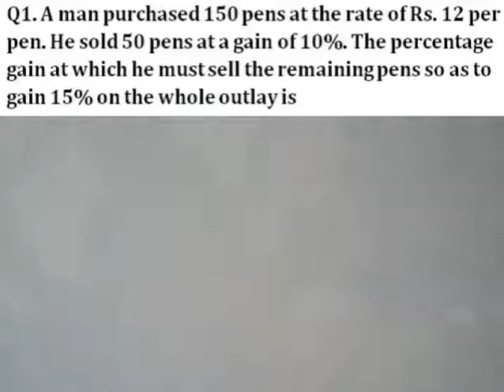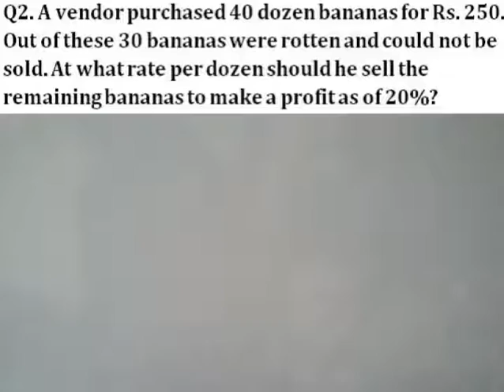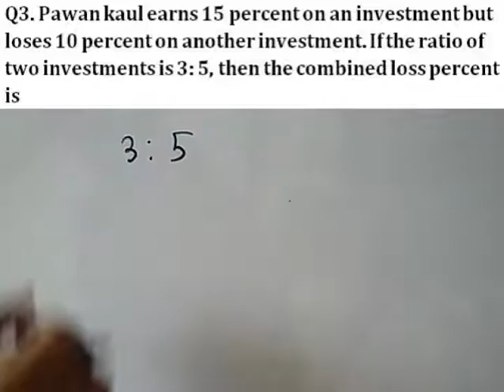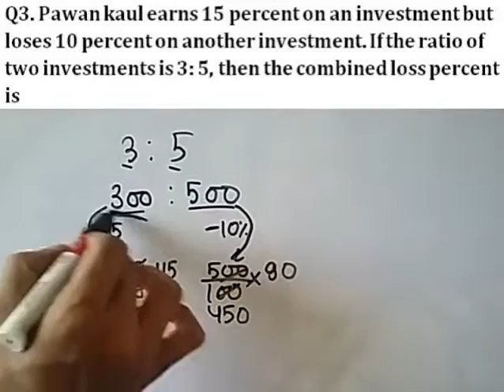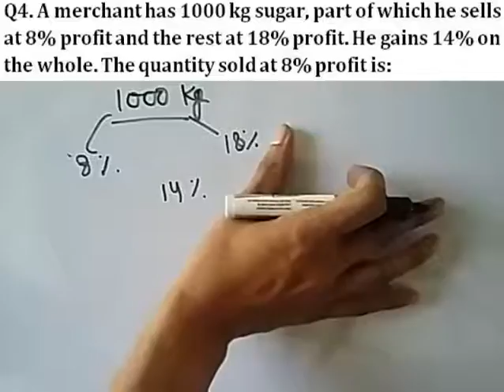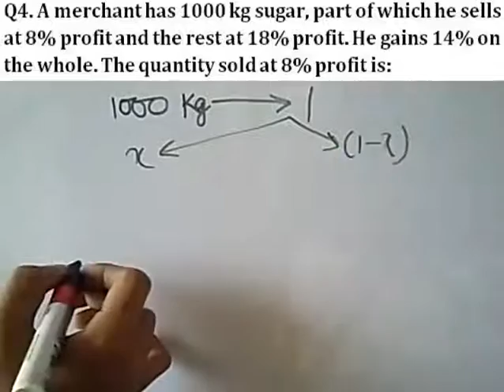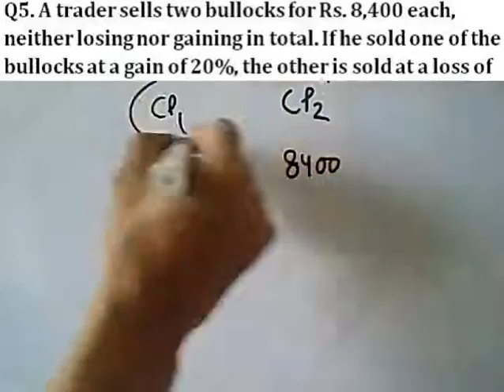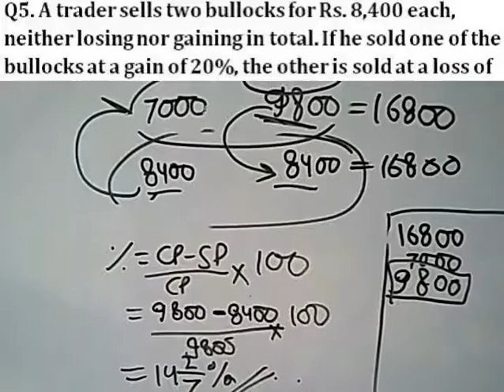Profit and Loss - 7 (Questions) SBI PO- 2017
Questions from the video:-

Q1. A man purchased 150 pens at the rate of Rs. 12 per pen. He sold 50 pens at a gain of 10%. The percentage gain at which he must sell the remaining pens so as to gain 15% on the whole outlay is
(a) 21.5%
(b) 20%
(d) 17.5%

Q2. A vendor purchased 40 dozen bananas for Rs. 250. Out of these 30 bananas were rotten and could not be sold. At what rate per dozen should he sell the remaining bananas to make a profit a of 20%?

Q3. Pawan kaul earns 15 percent on an investment but loses 10 percent on another investment. If the ratio of two investments is 3 : 5, then the combined loss percent is
(a) 5/4
(b) 4/5
(d) -5/8

Q4. A merchant has 1000 kg sugar, part of which he sells at 8% profit and the rest at 18% profit. He gains 14% on the whole. The quantity sold at 8% profit is:

Q5. A trader sells two bullocks for Rs. 8,400 each, neither losing nor gaining in total. If he sold one of the bullocks at a gain of 20%, the other is sold at a loss of
(a) 20%
(b) 18(2/9)%
(d) 21%